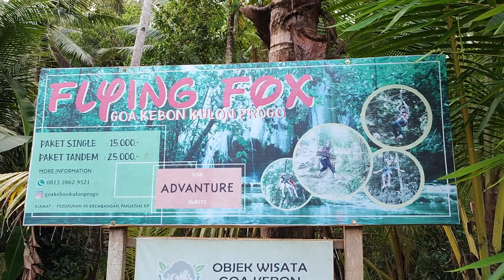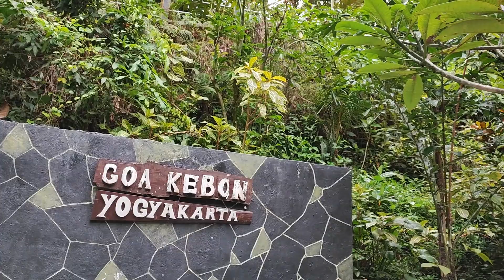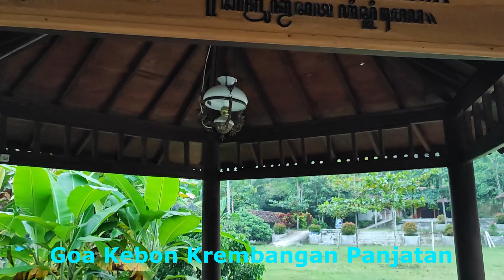Goa Kebon Krembangan Panjatan Kulon Progo Yogyakarta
Goa Kebon Krembangan Panjatan Kulon Progo Yogyakarta, Ada Flying Fox, Goa Kebon Krembangan Panjatan Kulon Progo Yogyakarta, Tidak Juah Dari Kota  Wates, Goa Kebon Krembangan Panjatan Kulon Progo Yogyakarta, Selamat Menonton.